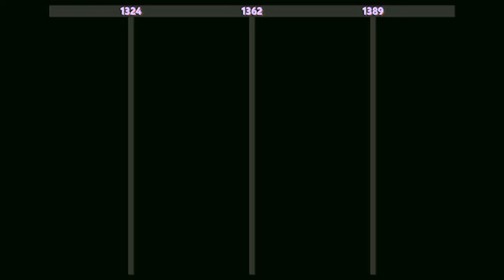Furkan Topal - Turkish Rave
This time I tried something experimental, I blended electronic music with traditional Turkish instrument samples such as bağlama, zurna, darbuka, davul, kaval and bendir. In the video edit, I used Turkish miniature arts which was a popular art in medieval era, and in the drop section I made a flashback a bit to Turkish history. The main reason why I put mostly Ottoman era was because these instruments were being used by Turkish people back then as well and also it is still something alive in Turks' memory for it was one of the biggest golden eras of this nation.

The production of this music happened very quick, with a sudden inspiration I made it in a day, and my impatience took the place of my perfectionism so I couldn't deal with its mixing/mastering stage so long. As for the video edit, it took me 7 hours to make it. I was hurrying on it as well, so there may be some unsuccessful synchronizations, it's not perfect but I felt very impatient to release this song for some reason and I think it's impressive enough.

In my future works, I also think about making something with pre-islamic Turkic period instruments to insert Central Asian vibes with electonic music. Art is endless after all and we humans give what we have taken from the universe.